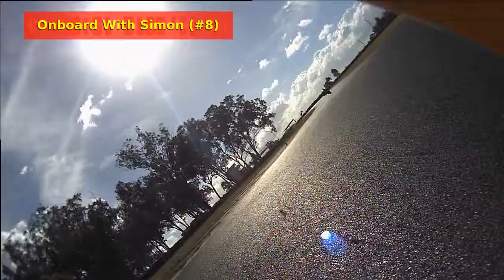Period 6 Unlimited Race 4 - Masters of Morgan Park 2013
Race 4 of the Period 6 unlimited class, from the 2013 Masters Of Morgan Park, held at Morgan Park circuit in Warwick Queensland, by the Motorcycle Sportsmen of Queensland, grid shared with Period 5 unlimited.
Onboard with Team Tiger Rider - Simon Dickson (#8) riding a 1990 Honda CBR250RR.
Starting from position 3 on the grid.